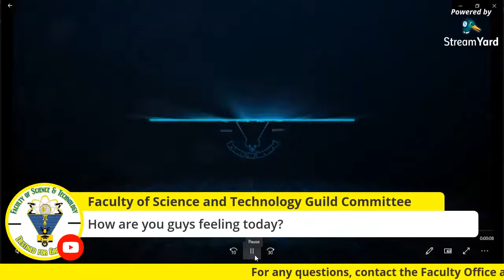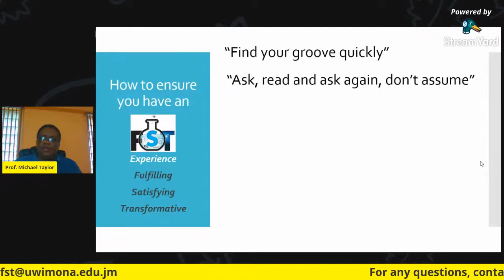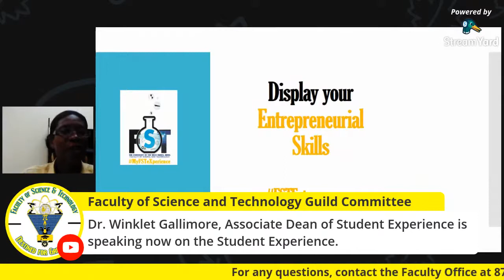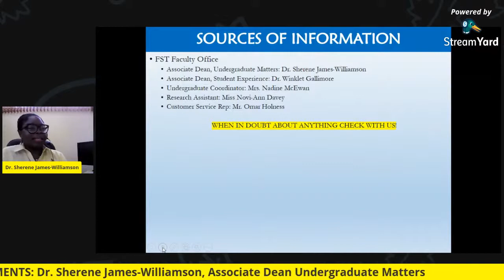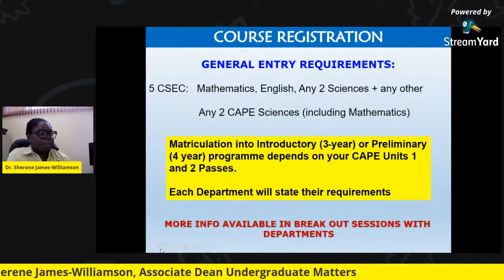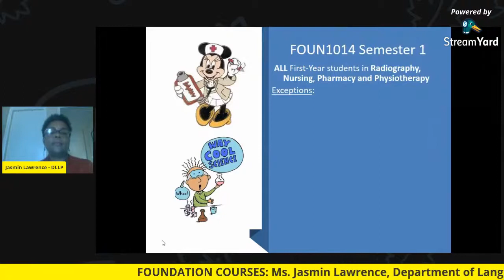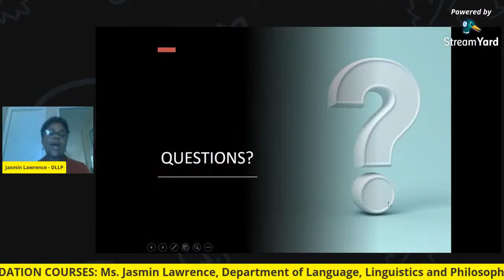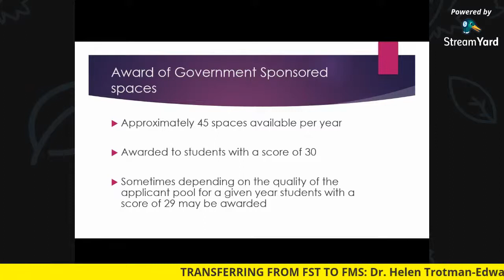FST New Students Orientation 2020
Hi FST Freshers!

DM the FST Guild Committee on Instagram for links to the Whatsapp Groupchats

10-12 pm Departmental Breakout Sessions

Department of Geography and Geology – Geology, Geography and Geoscience Majors

Remember, if you have any questions don't hesitate to contact the Faculty office via at 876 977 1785 or via email at